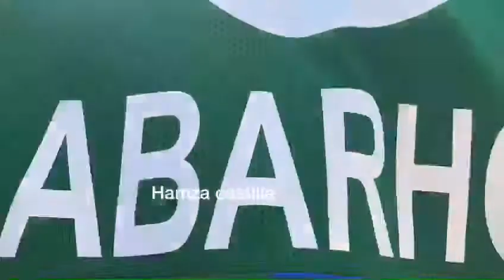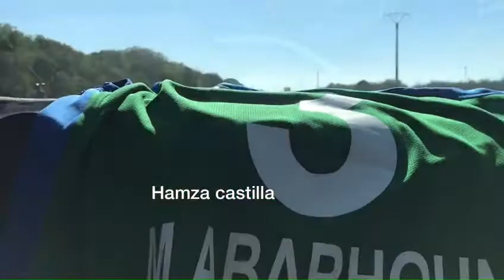Abarhoun siempre paloma “eterna leyenda 03 “ route Merrakech Agadir